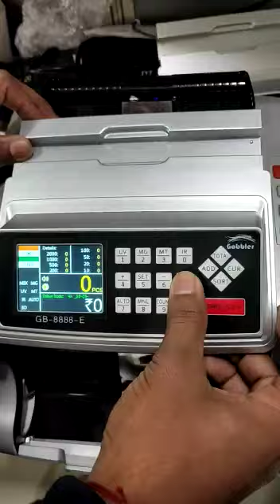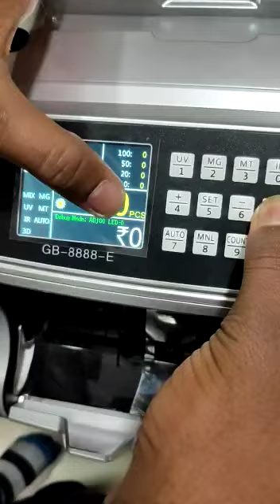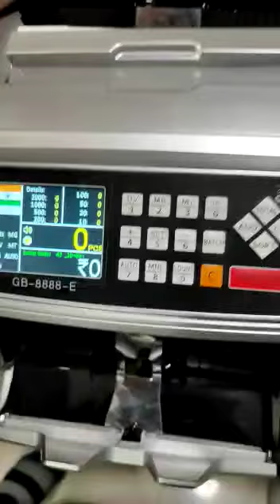Mix Note Counting Machine Calibration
Video from Tina Craft Innovations LLP